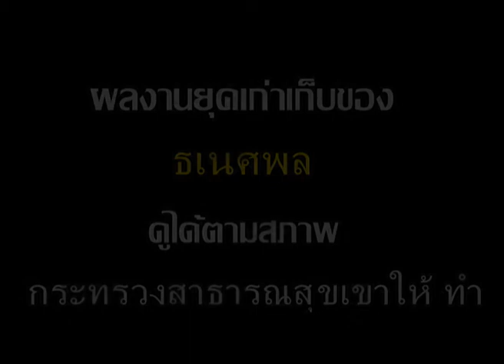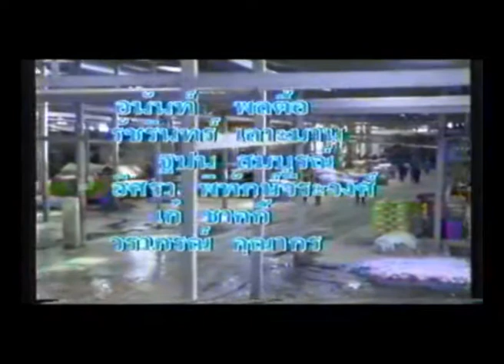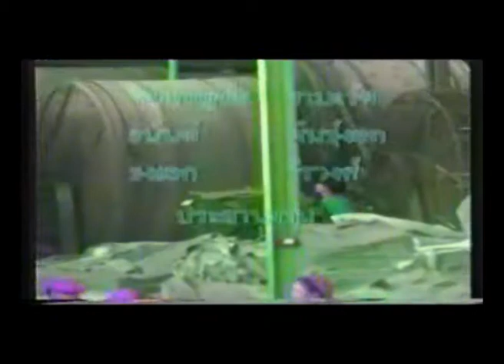"ความพยายามของสมชาย" ตอน-1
"ความพยายามของสมชาย" ละครสั้นของกระทรวงสาธารณสุข
รณรงค์ต่อต้านโรคเอดส์ ความยาว27นาที
แบ่งเป็น3ตอน(ถ่ายทำเพียง 1วัน)ใช้กล้อง U-metic